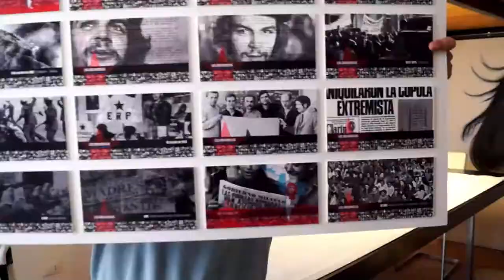M#10 GK_Painting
Maradona: sueño bendito - OFFICIAL TEASER
Grazie agli attori della serie con i quali abbiamo vissuto tre mesi d’arte,  cinema ed amicizia in nome di un grande campione,
Protagonizado x @caseronazareno @juanpalominoficial @nico_goldschmidt acompañados por un elenco de grandes actores

Nazareno Casero, Juan Palomino e Nicolas Goldschmidt, Peter Lanzani, Leo Sbaraglia, Monica Ayos, Diego Olivera, Natalia Dal Molin, Gwen Joyaux, Jorge Palacios e Raquel Gonzales